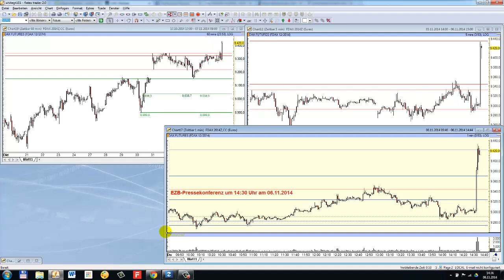DAX Futures Kursbewegung am 06.11.2014 um 14:30 Uhr (EZB-Pressekonferenz)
Links oben: 60-Min-Chart
Rechts oben: 5-Min-Chart
Rechts unten: 1-Min-Chart